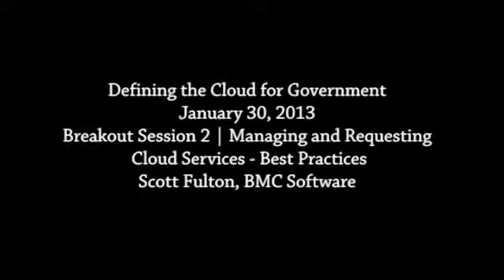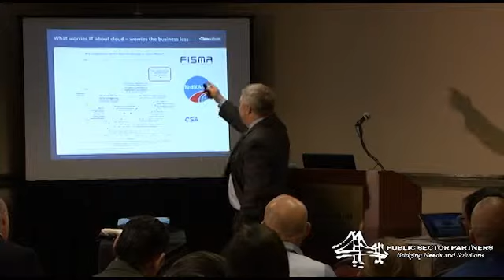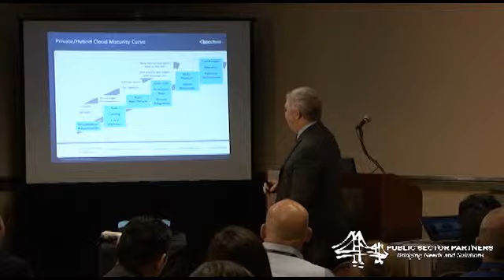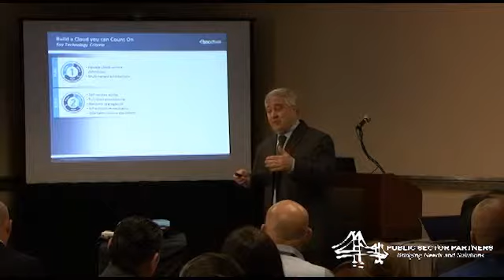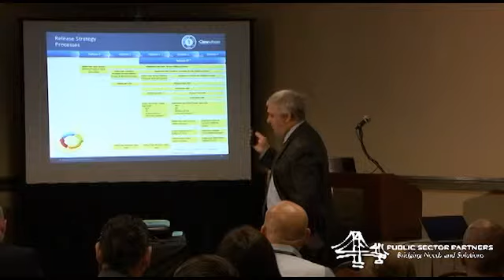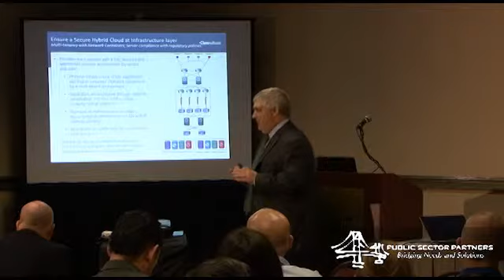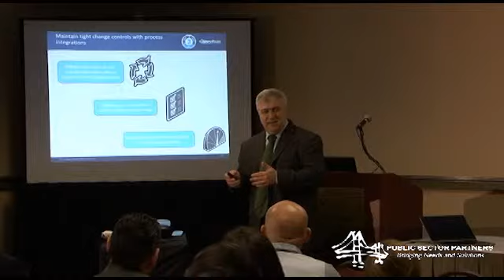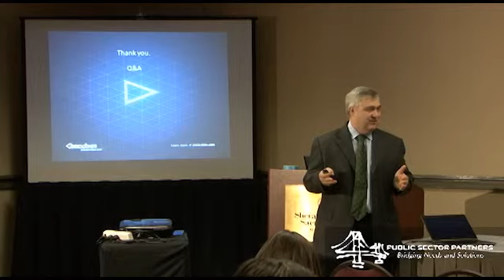Best Practices for Planning, Building & Running Clouds - Scott Fulton, BMC - PSP 2013 Cloud Forum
Speaker: Scott Fulton, BMC Software
Plan: Learn how to bring IT and its stakeholders together in order to unite expectations and realities which result in the delivery of Cloud Services with more stability, agility, savings, and alignment. Plan: Learn to identify the Services the Business needs, to define the integration between the Cloud and IT, and make the tough, but necessary, business and financial choices to ensure a Cloud that best serves the Business.

Build: Learn how and why it's important to deliver what the business needs, through automation, tight operational controls, and the use of heterogeneous resources and solutions.

Run: Learn how to ensure performance, manage cost, and meet compliance requirements for your cloud services for the entire lifecycle.

Visit Our Newest Virtual Forum: Mobile Government 2013

We have group the 34 videos together in logical tracks to make finding information you are interested in easier

Document and Video Repository
If you know the session you are looking for, or you are looking for presentation files, white papers, case studies, or other documentation mentioned at the forum, you can find them here:

Visit Previous Forums for More Great Information.  Here are links to the repositories of previous popular forums: